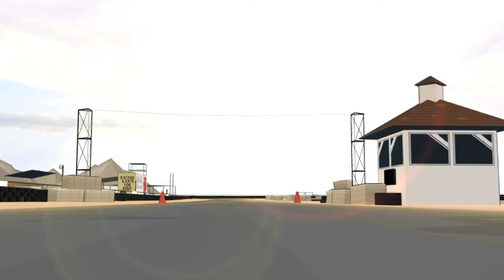Drifting with my friend Gaby3 (Arab Style Drift) in Fr Legends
Arab Style drifting with my friend Gaby3. Thank you Gaby3 for helping to make this video. Fr legends.